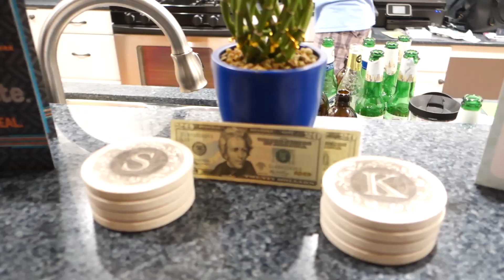RUNAWAY PUPPY!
MERCH AVAILABLE NOW! MORE COMING SOON!